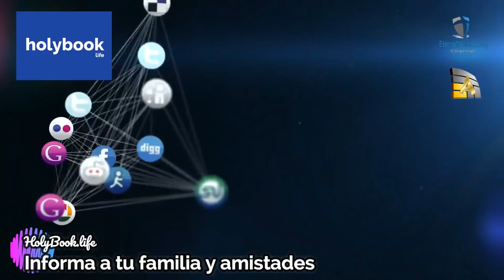holybook.life I Red Social Cristiana / Unete a la lista de colaboradores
Mostrar menos
¿Quisiera saber cómo puedo apoyar en esta nueva red social?
Por el momento estamos solicitando voluntarios que deseen publicar contenidos, como blogs, paginas, fotos, imágenes, artículos, videos de youtube, dailymotion, vimeo, facebook, audios de soundcloud, etc... En otras palabras ayudarnos a agregar nuevos contenidos, con el objetivo de empezar a darle vida a nuestra nueva "Red Social Cristiana". Si desea apoyarnos, por favor déjenos saber y le enviaremos un código de invitación para registrarse y comenzar a ayudarnos. Queremos tener muchísimo material e información para la gran inauguración del 1ero de Diciembre, y que todas las miles de personas que ingresen vean una comunidad vigorosa con informaciones, materiales, soporte, ayuda, etc... Osea una comunidad cristiana activa y llena de vida. Si desea ayudarnos a agregar nuevo contenido, lo puede hacer mediante el formulario de contacto, solicitando su código de invitación haciendo clic aquí. (Por favor recuerde revisar su bandeja de spam o correo no deseado, en caso de que no vea nuestro email en su bandeja de entrada).

¿Es HolyBook.life parte de alguna religión?
No, HolyBook no sigue doctrinas de hombres, nuestro Señor Jesús no creo religiones ni denominaciones. El Cristianismo "NO ES UNA RELIGION", el Cristianismo es “UNA RELACION CON CRISTO JESUS”. Nuestra red es Cristiana Protestante (no religión). Dirigida al público Cristiano y para todos aquellos que deseen aprender de las enseñanzas de nuestro Señor Jesús Cristo.

¿Cómo publico videos y audios?
Es muy fácil, solo copie y pegue el link del video o audio de cualquiera de los proveedores de videos más populares como YouTube, DailyMotion, Vimeo, Facebook, Metacafe, etc... Al igual que audios del portal de SoundCloud, etc... En un futuro se podrán subir videos y audios directamente a nuestra red, una vez que contemos con el respaldo económico necesario para rentar un servidor con bastante espacio y banda ancha.

¿Existirán personas que se burlen o falten el respeto?
Dentro de nuestra red social cristiana no se permiten burlas, faltas de respeto o cualquier tipo de conducta que viole los principios fundamentales de buena convivencia. En nuestros términos de uso está claramente especificado que con solo el hecho de hacer ingreso a nuestra red social cristiana; las personas están de acuerdo con dichos términos, o de lo contrario no podrán hacer uso de nuestra plataforma cristiana. En caso de violación de nuestros términos de uso y/o código de conducta; se advertirá 3 veces antes del bloqueo y baja definitiva de dicha cuenta. Todo esto con el objetivo de mantener un ambiente armonioso de paz y respeto que todos merecemos.

¿Cómo me puedo contactar con los administradores de HolyBook?
En la parte inferior de la página haga clic en donde dice “contacto”, o si lo prefiere también nos puede contactar en el foro en la sección de preguntas y respuestas.

Nota: nosotros iremos agregando sus preguntas en esta misma sección, de tal manera que también sean de utilidad para toda nuestra comunidad:

¿Se pueden subir/compartir material de otras denominaciones como católico?
No se puede publicar ningún tipo de material que sea “anti-bíblico”; como por ejemplo, todo tipo de material de las religiones de los "Testigos de Jehová" y "Mormones" por no reconocer a nuestro Salvador Jesús Cristo como Dios. El rechazar a Jesús como Dios es ir en contra de los principios básicos que están establecidos en la Biblia, así como también el rechazo a reconocer al Espíritu Santo como Dios, y a su vez al no reconocimiento a la Trinidad que estipula que tanto el Padre, el Hijo, y el Espíritu Santo son parte de la misma divinidad. Así como to material concerniente a doctrinas falsas como “el purgatorio”, el cual invalida a la sangre santa y divina de nuestro Señor Jesús Cristo para limpiar pecados, aduciendo a que las almas necesitan limpiarse en un lugar ficticio llamado purgatorio. Demás está hablar de adoración de imágenes y oraciones a los santos, lo cual está totalmente prohibido al caer en espiritismo. Escrito esta solamente a Dios alabaras y servirás.

También si desea descargar materiales gratis ingresá a nuestra página web y encontrarás muchos recursos, esperamos que te sean de utilidad. Gracias por mantenerse informado con El Arte De Servir